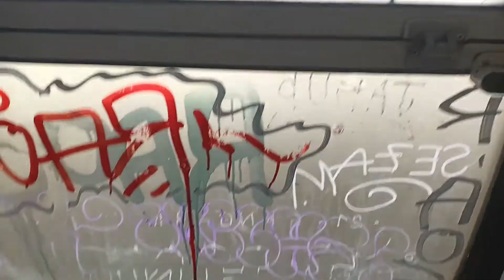Os 9057 Praha - Týnec nad Sázavou